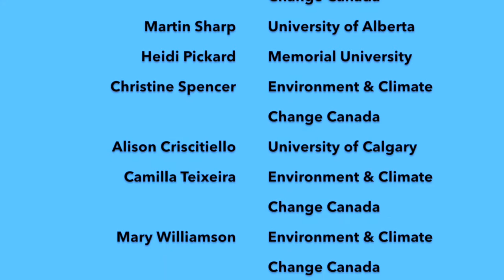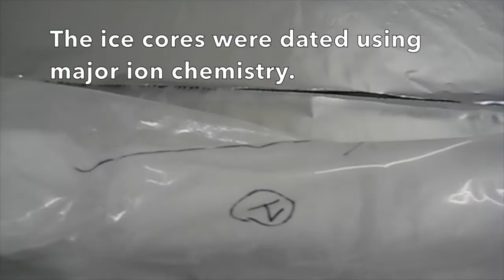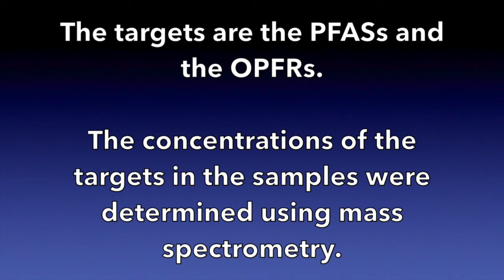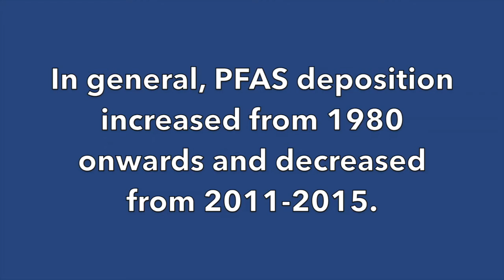Long range transport of contaminants to the Arctic (English)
Researchers at Memorial University and Environment and Climate Change Canada collected ice cores from Devon Island in Nunavut, Canada in spring of 2015. These were analyzed for contaminants of concern in order to understand long-range transport processes to the Arctic.